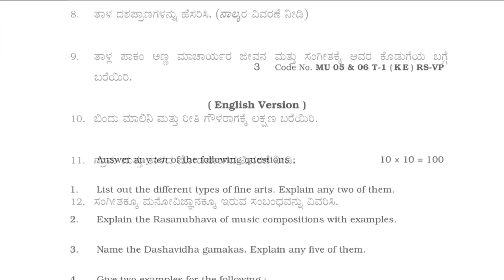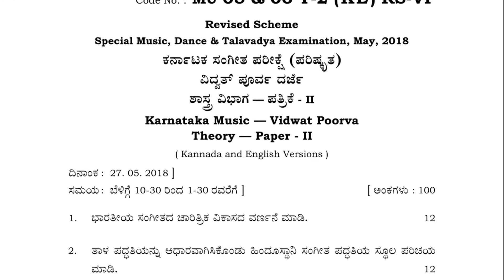KSEEB Carnatic Music | Pre Vidwat | Theory and Practical Papers| May 2018| Kannada,English Version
This video contains the previous year question papers of KSEEB Carnatic music examinations.
You can also find other practical and theory exam question papers in our channel.

KSEEB
Junior dance theory - english and kannada version
Senior dance theory
Kannada and english version
Senior dance practical - Kannada version
Vidwat poorva - practical papers
Vidwat poorva - theory papers
vidwat Antima/final practical papers
vidwat Antima / Final theory papers
Karnataka Music Pre vidwat - Theory papers